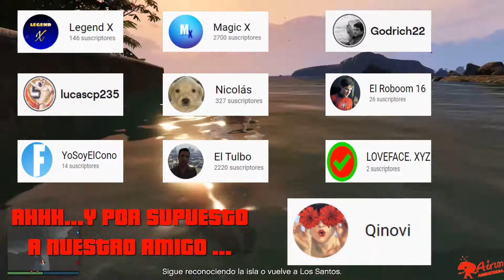ESTOY PERDIDO😱NO SE COMO EMPEZAR LAS PRELIMINARES DE CAYO PERICO 2022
-Heyyyyyyy...Que pasa Jugones.
-Bueno, este vídeo va para todas aquellas personas que como yo, habéis dado 1 millón de vueltas a ver si os falta algo pero no sabéis como continuar.
Espero que os guste y que me dejeis un super-likeeeee
Twitch (los domingos entre las 19:00 y 19:30 hacia adelante.
*los sábados nos podrás ver en directo en este canal, entre las 20:00 y 20:30 en adelante.
Después de haber desbloqueado todas las localizaciones interesantes de Cayo Perico, toca volver a Los Santos para preparar el gran golpe final. Si entramos al Kosatka y vamos a su panel central podremos ver que se ha desbloqueado un nuevo apartado en el menú: el de las misiones preparatorias. Se trata de una serie de objetivos que tendremos que completar en la ciudad: algunas desbloquearán mejoras de cara al golpe final, otras debilitarán las defensas del ejército de El Rubio haciendo que nuestra incursión sea más sencilla.

GTA Online - Golpe a Cayo Perico - Pantalla de planificación
Al terminar el reconocimiento de Cayo Perico se nos abrirá este menú en la pantalla de planificación. En él podremos acceder a todas las misiones preliminares, tanto obligatorias como opcionales, que realizaremos en Los Santos.

Cada misión preparatoria desbloqueará algún elemento útil que podremos usar en el golpe final, ya sea un vehículo para llegar a la isla sin que nos detecten o bien equipo que nos ayudará a infiltrarnos en el complejo.

Estos son los tres tipos de misiones preparatorias que hay disponibles en el panel del Kosatka:

Vehículos de aproximación
Submarino Kosatka
Avión Alkonost
Avión Velum
Helicóptero Anihilator Furtivo
Bote patrullero
Lancha Longfin
Equipo
Cargas de demolición
Cortavidrios de plasma
Hackeador de huellas digitales
Soplete cortador
Arsenal
Agresivo
Conspiratorio
Certero
De sabotaje
De tirador
Silenciadores
Afortunadamente no todas estas misiones preparatorias son obligatorias, pero sí muchas de ellas, sobre todo en el apartado de ‘Equipo’. Aquí os recomendamos que no hagáis todas las misiones preparatorias, sino que os enfoquéis en la estrategia que vais a llevar a cabo y hagáis las necesarias en consecuencia: por ejemplo, si queréis dar un golpe sigiloso podéis conseguir primero el un vehículo aéreo, después la cortadora de plasma e intentar una incursión submarina; más adelante os explicamos cómo desarrollar esta táctica porque es probablemente la forma más fácil de hacer el golpe final.

Hay un cuarto tipo de misión preparatoria que debilitará las defensas personales de El Rubio limitando el armamento disponible para sus soldados, el blindaje que puede llevar la seguridad privada de la isla o la aparición de helicópteros de combate cuando nos pillen. Si bien no es necesario realizar todas las misiones preparatorias anteriores, aquí sí os recomendamos llevar a cabo todas las disrupciones, que sólo son las tres siguientes:

Disrupción
Armas
Blindaje
Apoyo aéreo
Una vez completadas todas las misiones preparatorias necesarias (el propio panel del Kosatka nos indicará cuáles son las esenciales) se nos desbloqueará por fin el apartado que nos permite planificar el golpe final. Llegados a este punto, os recomendamos que comprobéis que habéis conseguido todo el equipo previo que necesitáis y, sobre todo, que habéis desvelado la ubicación de todos los puntos de interés de la isla.